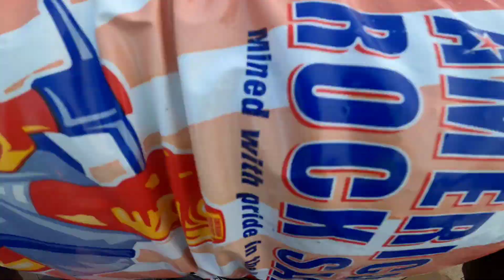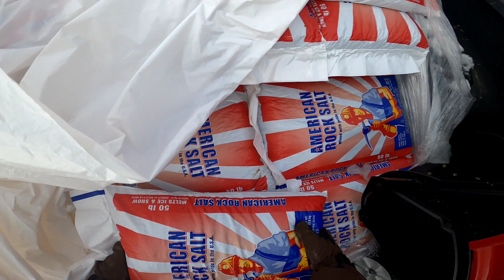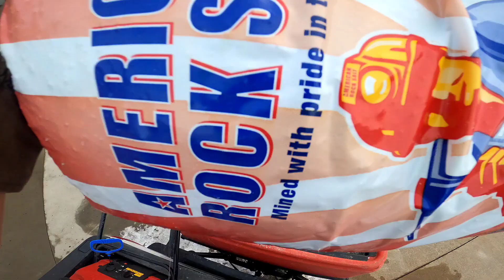Pressure Washing - FILTHY - DIRTY - PLOW TRUCK [Snow Storm Clean Ups By Hand]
Snow storm is done! Now its time for a Pressure washing - filthy - dirty - plow truck video. After a 3 day huge snow strom we are finishing up a few jobs and then its time to get this filthy plow truck cleaned up using the local quarter pressure washer. It will do the trick washing the salt and grime off this dirty equipment. I did find some kind of grime that won't come off and It looks horrible. Do you have any idea how I can get it off ? I was told kerosene 😳I know that will remove my clear coat though.